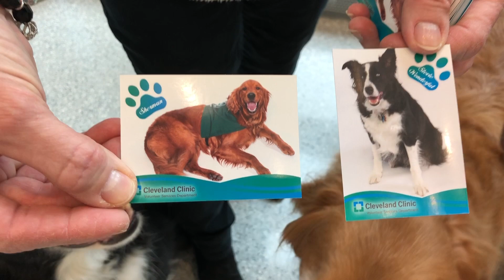Stevie Wonderful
Stevie Wonderful, a canine greeter at Cleveland Clinic, has been named Pedigree Foundation’s 2020 Rescue Dog of the Year.